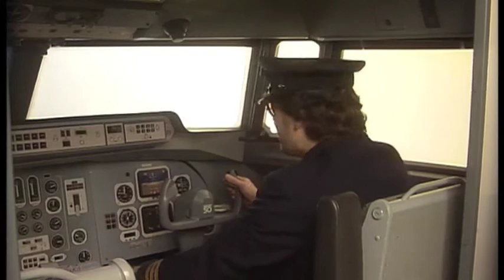gm-vliegtuig.mov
De Gulden Middenweg
Van BNN's eerste uur.
Met Peter Sterk en Fedor van Rossem
over gedrag en etiquette in het dagelijkse leven.
Verder met Erik Koehoorn